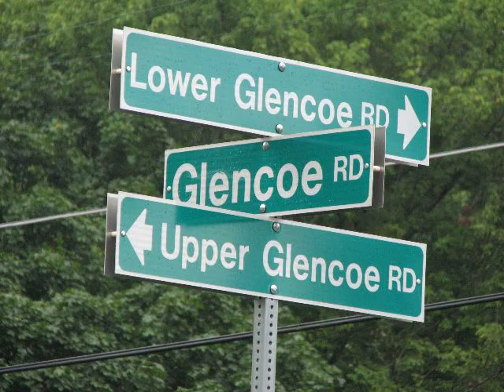Glencoe, Sparks and Beyond (Maryland - August, 2008)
There were storms on and off all day. It started off extremely humid, yet after a major thunderstorm it cooled off.